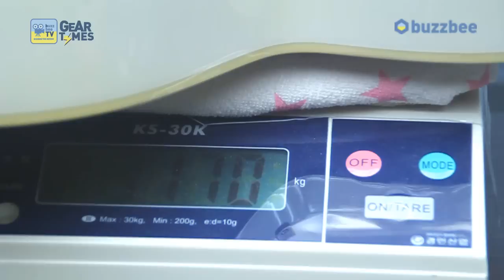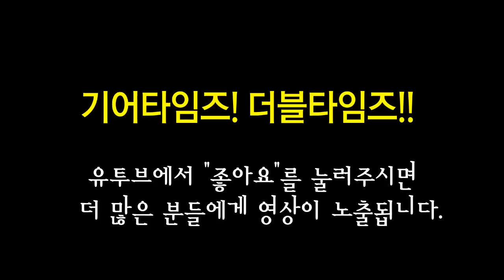아이바네즈 Ibanez 일렉기타 Artcore AF75TDG